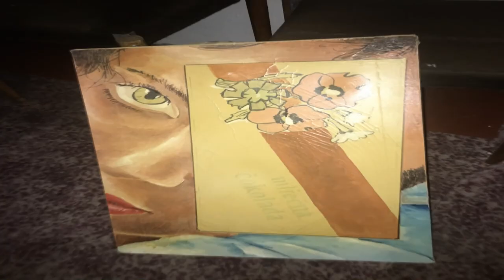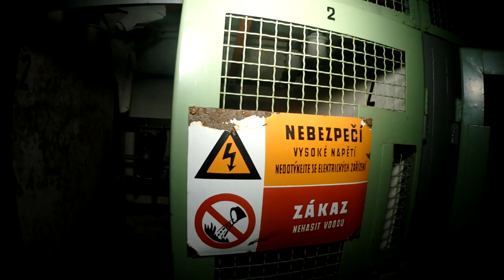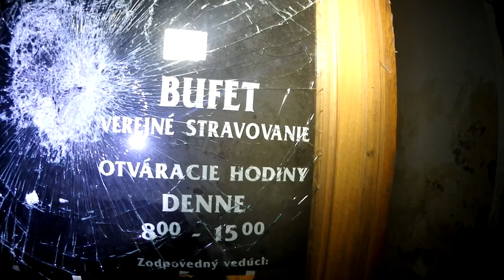Vysoké Tatry - Tatranská Lomnica - Opustená lanovka na Skalnaté pleso - Dávid Urbex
Dnes sme navštívili Vysoké Tatry presnejšie Tatranskú Lomnicu kde sa nachádza opustená lanovka na Skalnaté pleso.

- Dávid Urbex

Kamera: Olympus TG - tracker

Stav budovy ku dňu : 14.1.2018